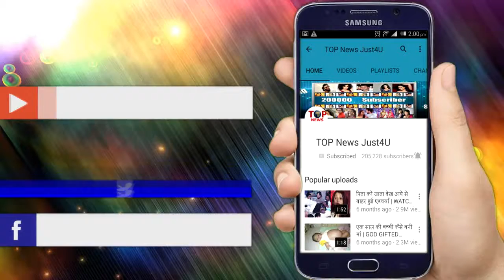RADISSON GOREGAON SUPPORT CAUSE MY FLAG MY PRIDE WITH GAUTAM RODE & PANKHURI AWASTHY